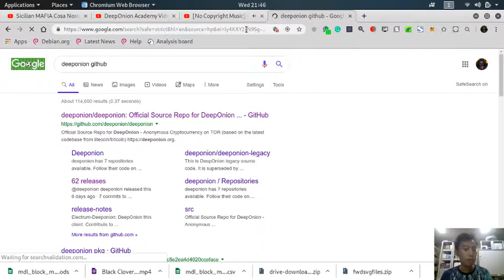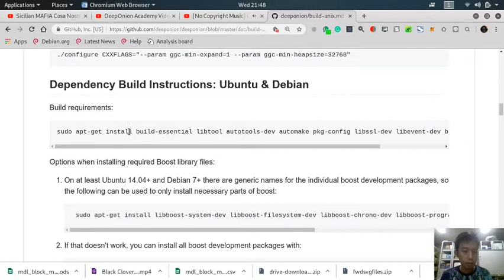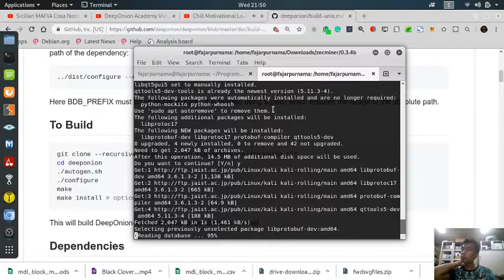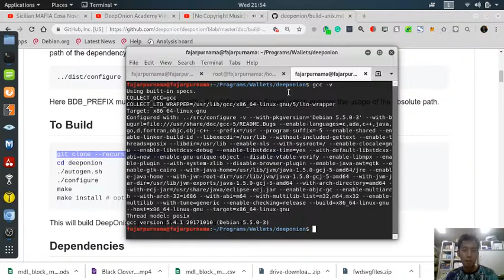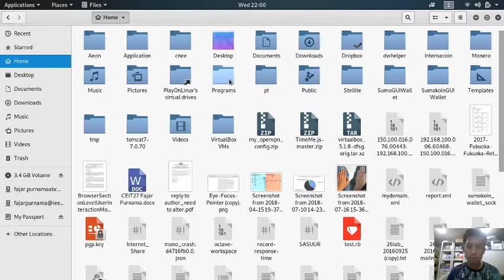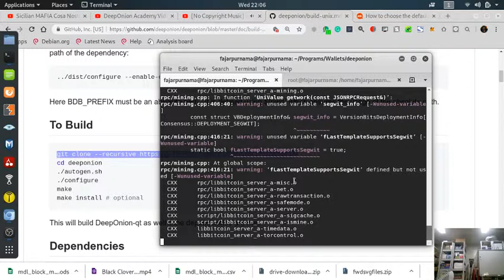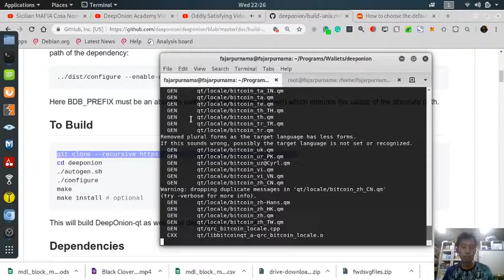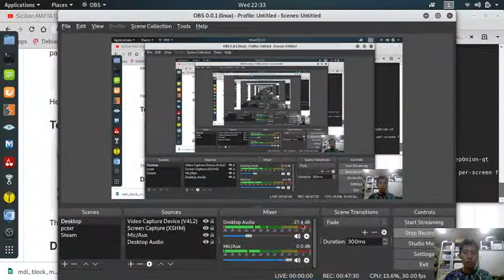Deeponion Wallet Github Install Kali Linux (Long)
In Kali Linux, I cannot use the Ubuntu and Debian package manager installation method. So I have to clone the Github but this time I have to use --recursive command during clone to get the complete files. After that, ./autogen.sh, ./configure, and make works. The "make" process took a very long time.